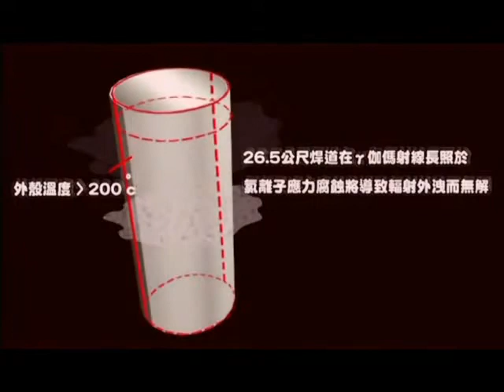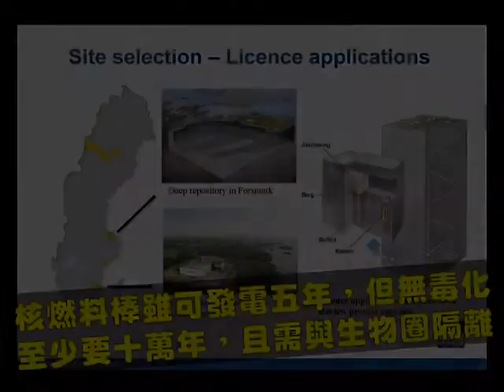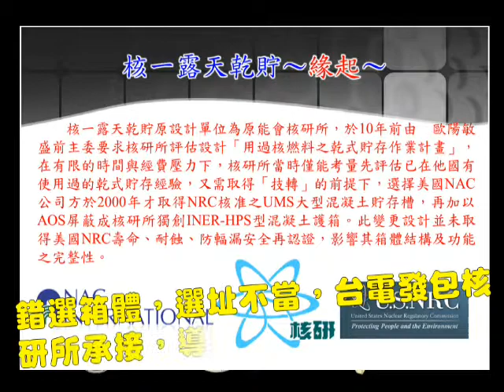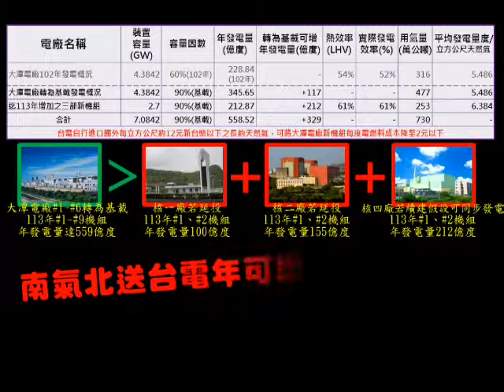燃料棒落地首都圈 V2.5